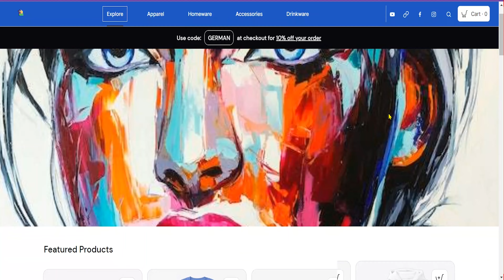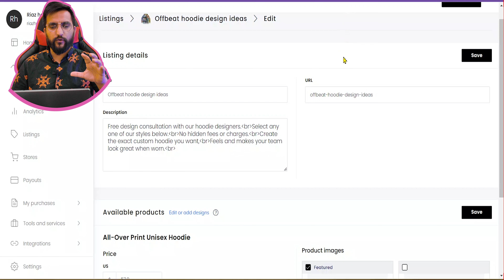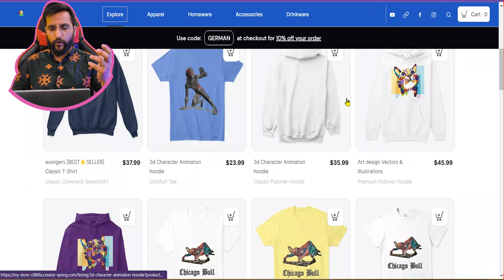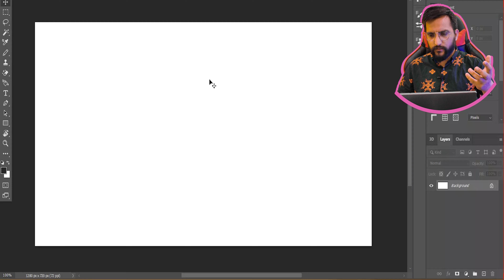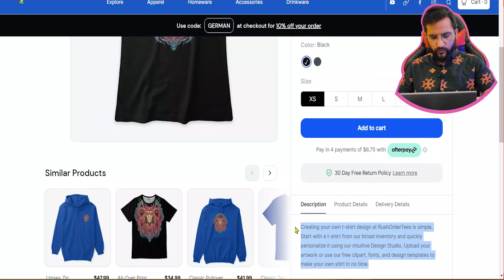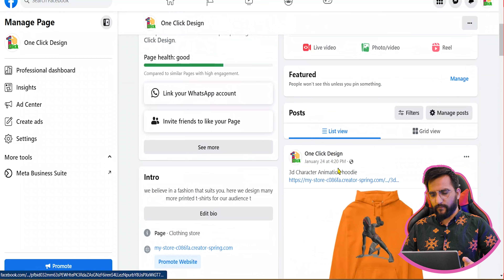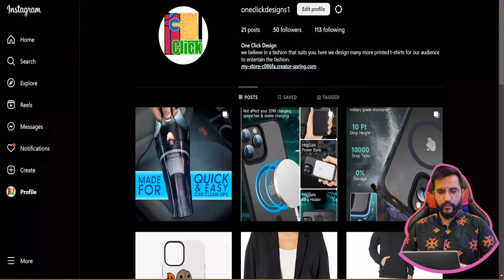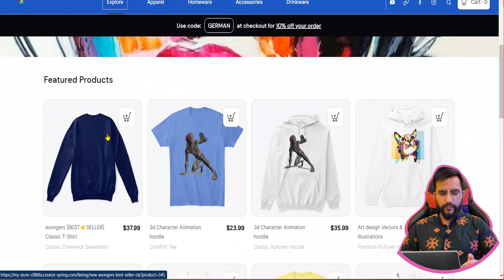How to Make Money with Teespring, Step by Step Teespring Tutorial, Earn Passive Income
Hi, in this video am going to share How to Make Money with Teespring, Step by Step Teespring Tutorial, Earn Passive Income

TEESPRING WITHDRAWAL PROOF
Watch this :: shorturl.at/lv236
Watch to know how to earn from teespring :: shorturl.at/qEIU8

Topics.
00:00 - 02:56 Teespring Introduction
02:56 - 12:01 How to Promote Teespring Products On Pinterest, Facebook, youtube, etc

So all my videos are about skills-based and show how to earn money online from home through real websites. if you want to learn more about articles then visit the website